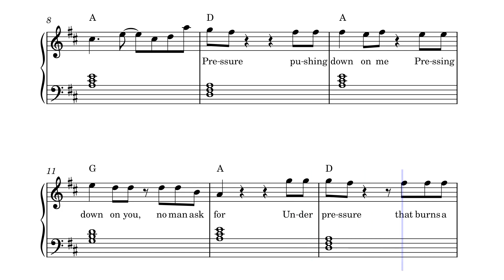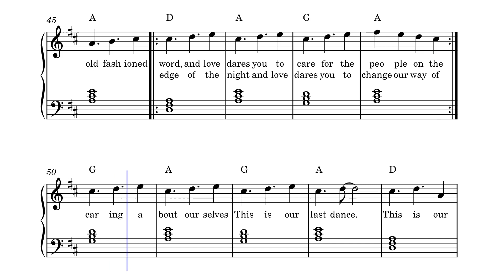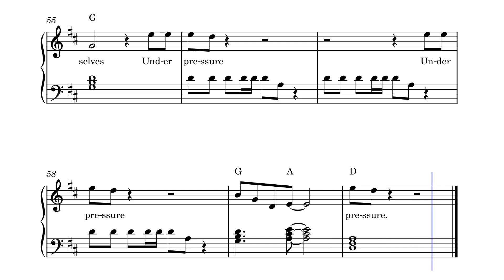Under Pressure - Queen, David Bowie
Under Pressure by Queen, David Bowie for Easy Piano